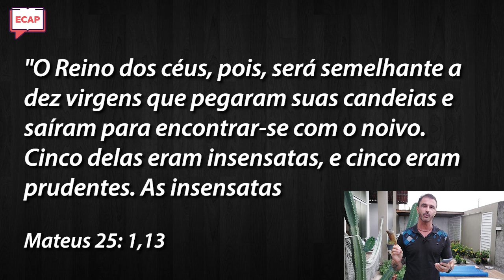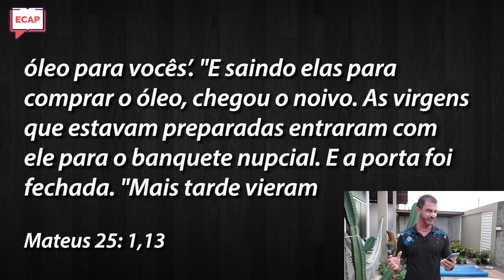A Parábola das Dez Virgens | Pr. Mauricio Bulcão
✔ Para aprender mais da Palavra de Deus, cadastre-se gratuitamente em nossos cursos. Entre em contato através dos comentários e solicite um de nossos cursos para iniciar o seu estudo da Bíblia hoje mesmo e que Deus lhe abençoe grandemente

A PARÁBOLA DAS DEZ VIRGENS

A parábola das 10 virgens registrada no evangelho de Mateus nos convida a refletir sobre a importância da prudência e da preparação. Enquanto cinco virgens foram prudentes, levando óleo extra para suas lâmpadas, as outras cinco foram insensatas, negligenciando essa preparação.

Isso nos lembra da necessidade de estarmos preparados para as oportunidades e desafios que podem surgir em nossas vidas, agindo com sabedoria e diligência. Mas, principalmente, nos lembra da importância de estarmos preparados para a volta de Cristo.

Será que estamos sendo prudentes em nossa jornada ou estamos nos arriscando à insensatez pela falta de preparação e discernimento? Te convido a refletir sobre esse tema comigo! Participe pelos comentários.